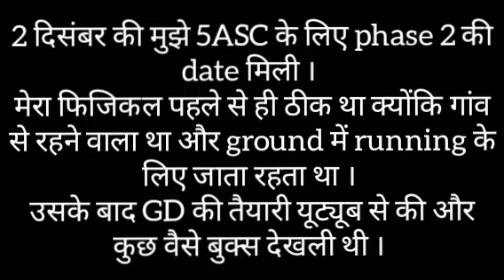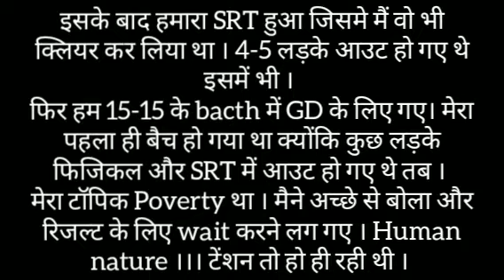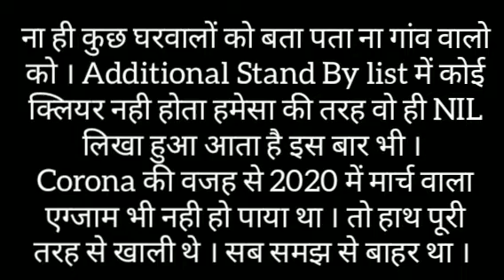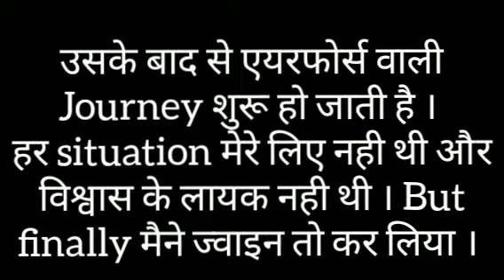Airforce Journey Video || Indian Airforce Joining Tak ka safar || Airforce Join Motivational Video